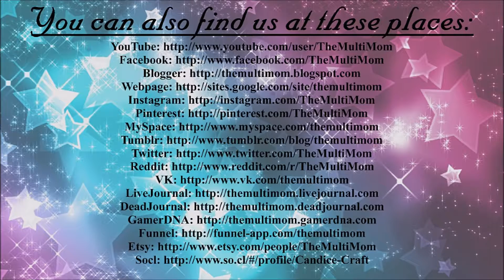Save Me, Ender Pearl! The Hive Sky Wars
We return with a round of Team Sky Wars on The Hive!

The Craft Family
Perryville, MO 63775

"Bliptron - Electronic Hard"
"Wallpaper"